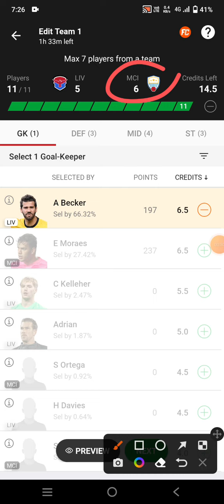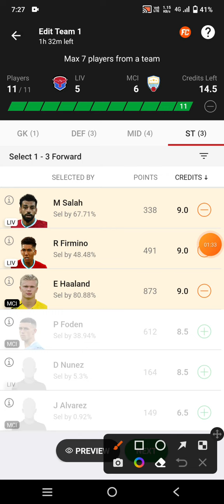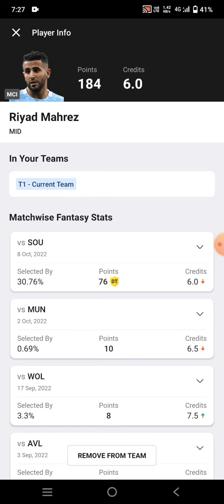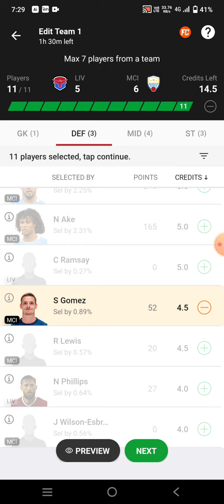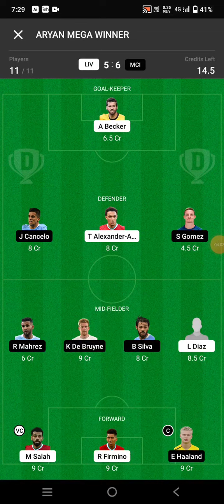LIV vs MCI Football Dream11 Team | Liverpool vs Manchester City football Dream11 team Prediction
liv vs mci
liv vs mci Dream11
liv vs mci Dream11 prediction
liv vs mci prediction

own risk"

1. This analysis  is based on my

2.Dream11 takes great care to comply with all central and state legislation in India to ensure that  users are fully protected. Every contest on  platform is carefully designed to comply with applicable statutes and regulations in India.

Thanks